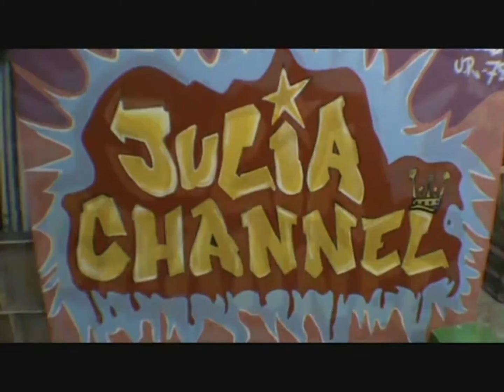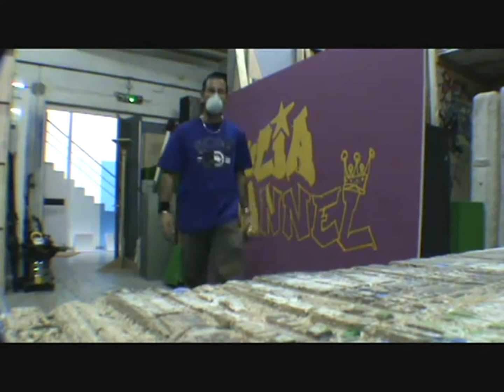Julia Channel - Making of Clip " All I Want "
Découvrez Le Coulisse Du Tournage Du Clip De Julia Channel " All I Want " Making Of Réaliser Par  Dj Delta Graffity's